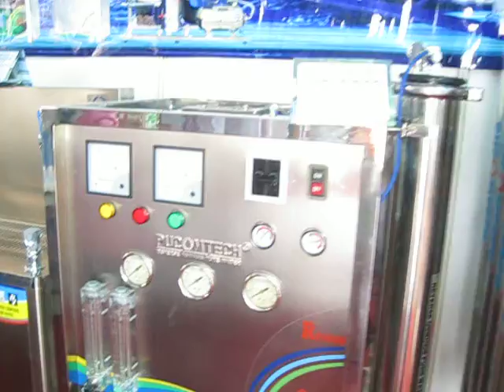Thiết bị lọc nước Giá Tốt